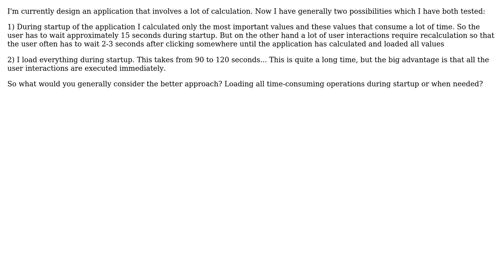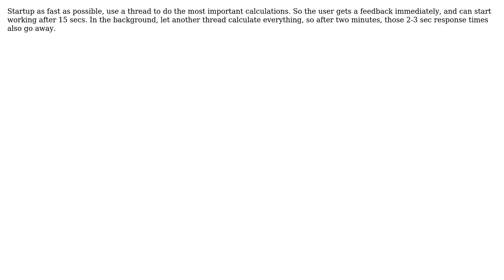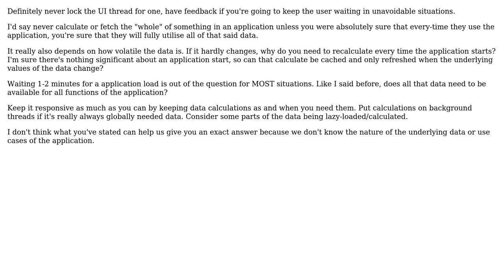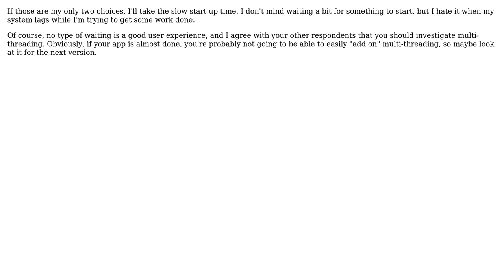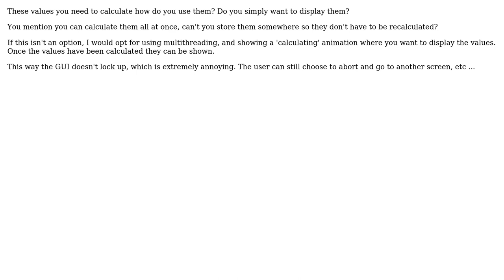What's the better user experience: Waiting once at startup for a long time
Software Engineering: What's the better user experience: Waiting once at startup for a long time or waiting frequently for a short time?

With thanks & praise to God, and with thanks to the many people who have made this project possible! | Content (except music & images) licensed under CC BY-SA | Music | Images & others | With thanks to user vjones user user281377 user Steven Jeuris user RoflcoptrException user Morons user Martin Blore user JeffO user Arseni Mourzenko and the Stack Exchange Network Trademarks are property of their respective owners. You are responsible for your own actions.